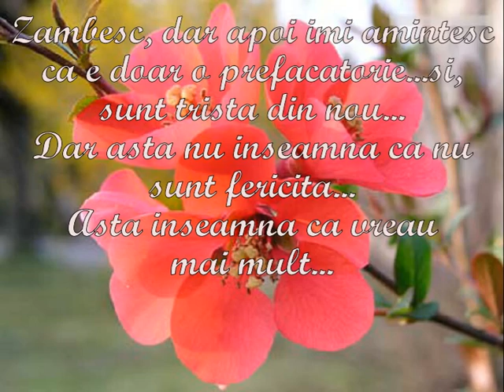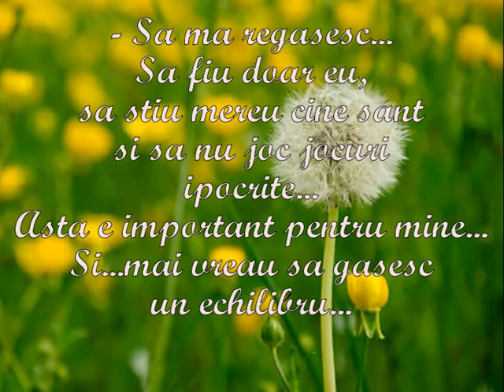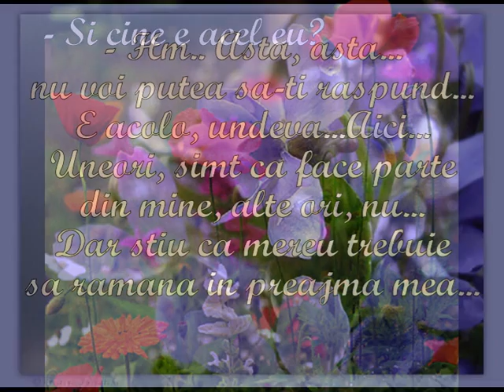De vorba cu mine...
CR